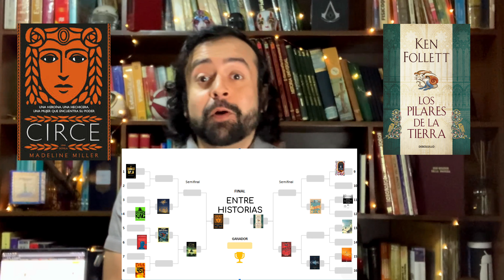¡ PRIMERA BATALLA DE LIBROS ! Entre Historias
¡Les traigo la primera batalla de libros de nuestro canal!
Aquí podremos recordar varias historias que hemos reseñado a lo largo de estos meses... ¿Cuál será la ganadora?, descúbrelo hasta llegar al final del video, no olvides dejarme tus comentarios al respecto y por supuesto tampoco compartirme tu plantilla con los libros que has leído recientemente para saber cual es tu historia ganadora.

LINK DE IMAGEN ¡BATALLA DE LIBROS!